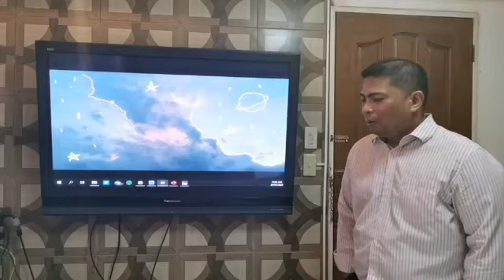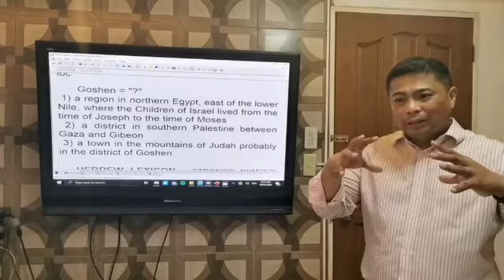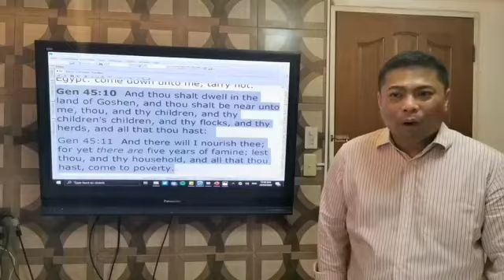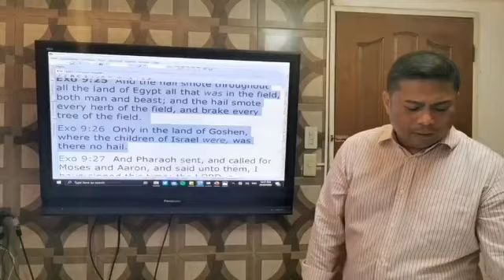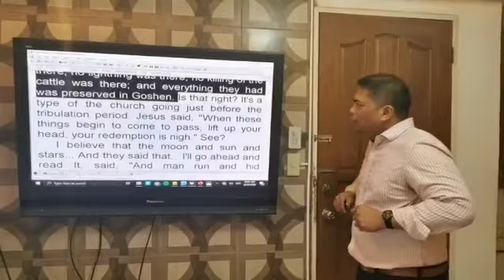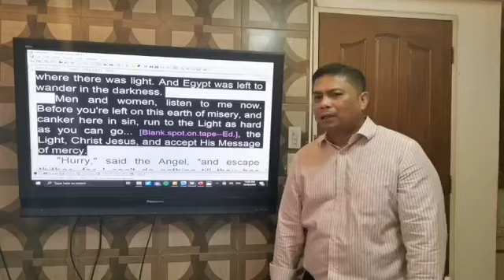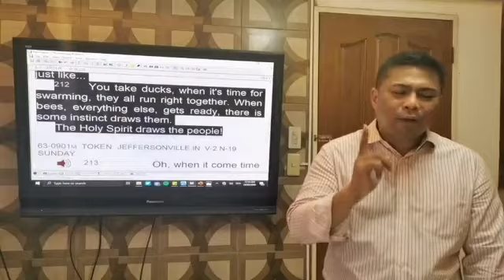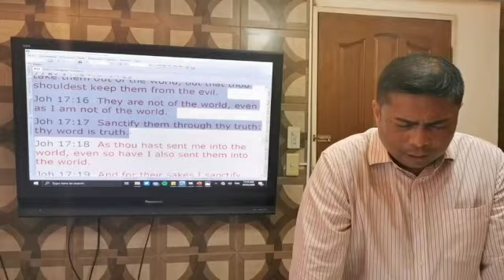March 29, 2020 - GOSHEN - Sunday Service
Title: GOSHEN